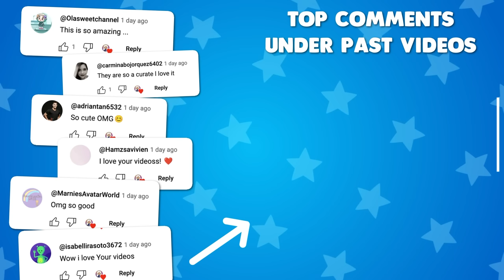ALL SECRETS in AVATAR WORLD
0:00 - Intro
0:09 - Hotel
0:59 Theatre
1:44 Clothing Store
4:10 Hospital
6:03 Ballroom
6:40 Pet Shop
10:04 Supermarket
11:38 Place for Watersports
12:12 Bakery
14:37 Yoga Studio
14:50 Mall
19:33 Small Clothing Store
19:49 House
22:30 Railway Station
23:15 School
26:28 Ice Cream Cafe
27:18 Camping
28:19 Club
29:30 The Forest
31:05 Outro